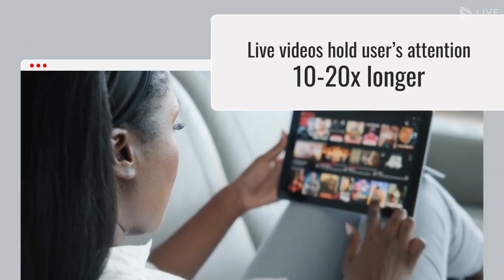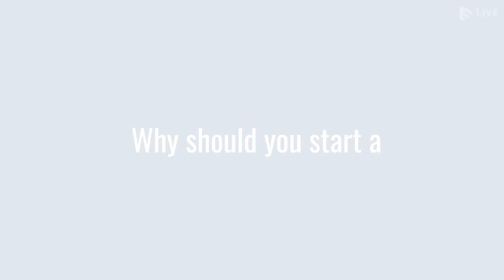5 Live Streaming Stats that you should know.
Wondering how Live Streamers are making millions of every year in revenue.

Also if you are planning to start your own live-streaming platform then don’t miss this video

Drop a in the comments below if you enjoyed this